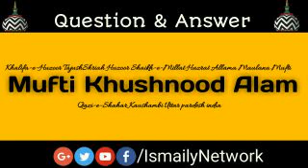Jab ko musalman suicide kar leta hai to usi jagah ke log pareshan kyon hote hai?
Jawab Huzoor Shaikh E Millat Hazrat Allama Mufti Khushnood Alam Sahab Qazi E Shaher Kaushambi